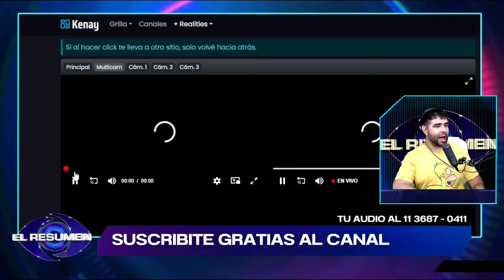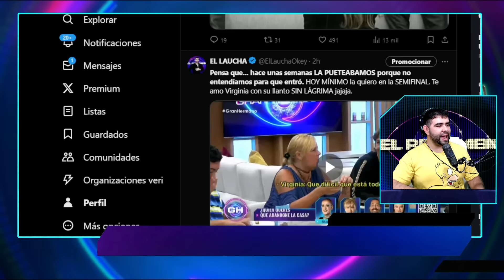3 HORAS SIN LA TRANSMISIÓN: CENSURARON la SALIDA de Agostina de la casa en la MADRUGADA de hoy